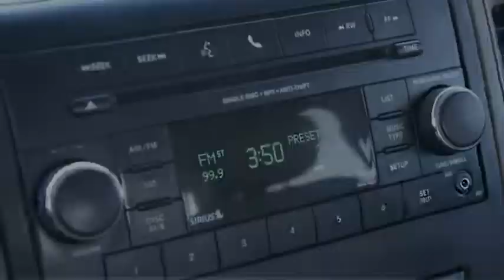2012 RAM 3500 Peoria AZ J2538A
2012 RAM 3500 ST

Come see this versatile 2012 Ram 3500 ST. Winch-type spare tire carrier, Vehicle info center, Variable-speed intermittent windshield wipers, Uconnect 130 -inc: AM/FM stereo w/CD/MP3 player, Trailer tow wiring -inc: 4-pin connector.* This Ram 3500 Features the Following Options *Tow hooks, Tinted glass windows, Tilt steering column, Supplemental side airbags, Supplemental front seat side airbags, Speed control, Sentry Key theft-deterrent system, Rear wheel drive, Rear underseat compartment storage, Rear folding bench seat.* Visit Us Today *Stop by Larry H Miller Dodge Peoria located at 8665 West Bell Rd, Peoria, AZ 85382 for a quick visit and a great vehicle!